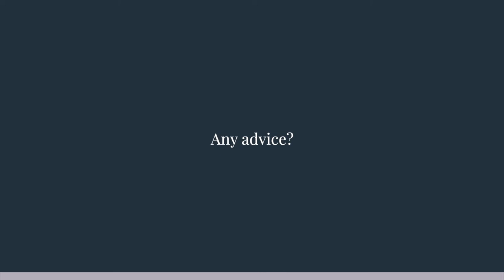Bachelor's – Jacopo's Study Experience in Glion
Bachelor’s student, Jacopo Maria Santacroce, graduated from high school St. Stephen International School of Rome and decided to join Glion Institute of Higher Education to pursue his studies.

Discover why Jacopo decided to study his Bachelor’s Degree at Glion.

 and one of our dedicated Education Counselors will be in touch.

Transcript:

Hello, my name is Jacopo Maria Santacroce.

I’m currently studying semester 4 in Glion, and I previously studied and graduated from St. Stephen International School of Rome in 2020.

My overall experience at Glion has been over the top. I love how the school has divided the academic year. So we start with a more hands-on approach,
and then semesters 3 to 7 it’s more on the administrative and managerial side.

First of all the inter-activeness between the teachers and the class, and the open-mindedness that comes from an international environment. I could see it from both and it’s one of the reasons I chose this school as well.

First of all, know at least two or three languages,and secondly, have an experience, which could be either working in service, kitchen or front office, before coming to Glion, and have fun!